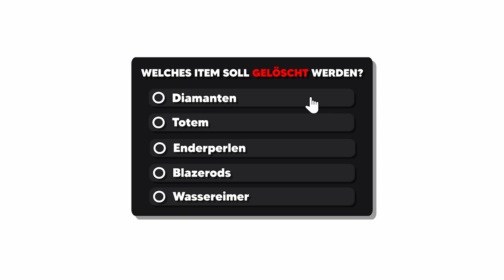IHR könnt MEINE ITEMS LÖSCHEN (ABSOLUT UNFAIR)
↪ ZUSCHAUER können mein INVENTAR KONTROLLIEREN! Alle 5 Minuten konntet IHR bzw. MEIN CHAT ENTSCHEIDEN, was gelöscht wird. Ziel war es, den Enderdragon zu besiegen! Viel Spaß! .